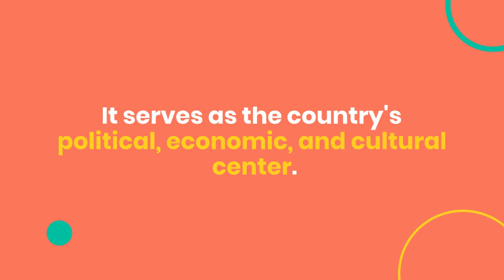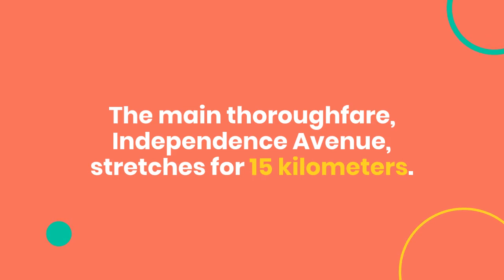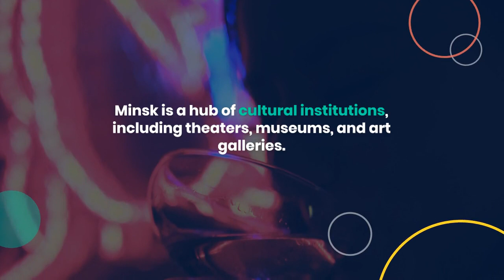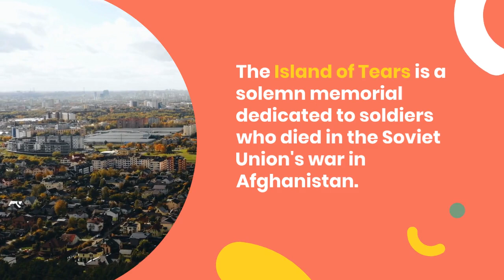TOP FACTS ABOUT MINSK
The capital city of Belarus is Minsk. Here are some top facts about Minsk:

Population: Minsk is the largest city in Belarus, with a population of over 2 million people. It serves as the country's political, economic, and cultural center.

History: Minsk has a long and storied history that dates back to the 11th century. Over the centuries, it has experienced various influences and occupations, including by the Grand Duchy of Lithuania, Polish-Lithuanian Commonwealth, Russian Empire, and the Soviet Union.

Architecture: Minsk features a mix of architectural styles due to its tumultuous history. The city was significantly rebuilt after World War II, and the architecture mainly reflects the Soviet era, with imposing Stalinist buildings and wide boulevards. However, you can also find remnants of historical architecture, such as the 17th-century Holy Spirit Cathedral and the 19th-century Trinity Suburb.

Independence Avenue: Independence Avenue (Praspyekt Nezalezhnastsi) is the main thoroughfare in Minsk. It stretches for about 15 kilometers and is lined with shops, restaurants, theaters, and government buildings. The avenue is often the center of public gatherings and celebrations.

Parks and Green Spaces: Minsk is known for its abundant green spaces and parks. The city boasts beautiful parks like Gorky Park and Chelyuskintsev Park, offering recreational opportunities, walking paths, and scenic views.

National Library of Belarus: The National Library of Belarus is an architectural landmark in Minsk. Shaped like a rhombicuboctahedron, it is one of the most modern and largest libraries in the world, housing millions of books and serving as a cultural and educational hub.

Cultural Institutions: Minsk is home to numerous cultural institutions, including theaters, museums, and art galleries. The Belarusian State Academic Bolshoi Theater, the National Art Museum of Belarus, and the Museum of the Great Patriotic War are among the notable cultural venues in the city.

Sports: Minsk has a strong sporting tradition and has hosted several international sporting events. The city has modern sports facilities, including the Minsk-Arena, which hosted the 2019 European Games, and the Dinamo Stadium, a multi-purpose stadium.

Public Transport: Minsk has an efficient public transport system, including buses, trams, trolleybuses, and the Minsk Metro. The metro system, with two lines, provides convenient transportation throughout the city.

Island of Tears: The Island of Tears is a memorial located in Minsk dedicated to the soldiers who died during the Soviet Union's war in Afghanistan. It features a small chapel and a sculpture depicting a grieving angel.

These facts provide an overview of Minsk, the capital city of Belarus. However, it's important to note that circumstances may have changed since my last update in September 2021, so it's always a good idea to verify the current information from reliable sources.

CREDITS
CHATGPT
LUMEN5